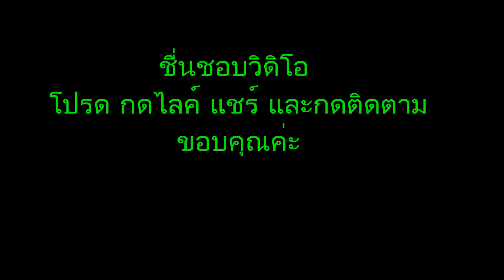บายศรี งานใบตองที่ทำเงิน#ทำเปียยอดตัวบายศรี